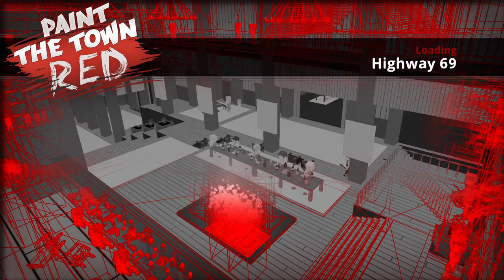Paint The Town Red - Highway 69